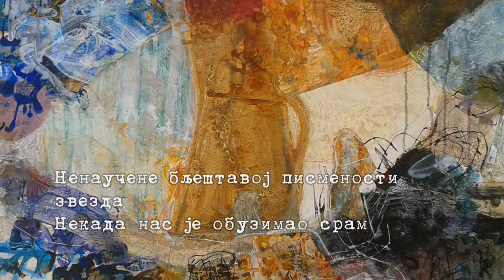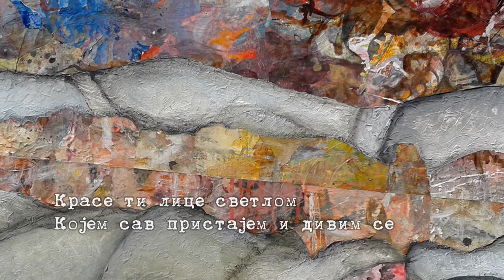УПИЈАЊЕ СВЕТЛОСТИ - Војкан Ђурђевић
Стихове говоре Драгана Дада Радовић и Војкан Ђурђевић

UPIJANjE SVETLOSTI - Vojkan Đurđević
Stihove govore Dragana Dada Radović i Vojkan Đurđević